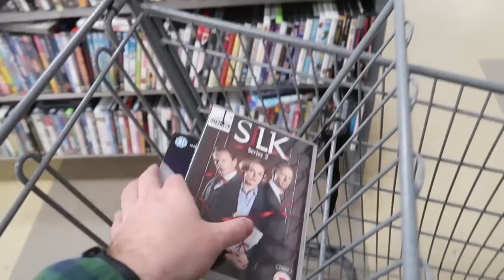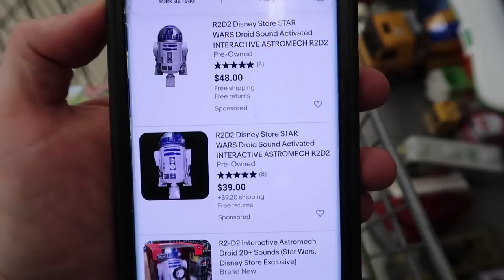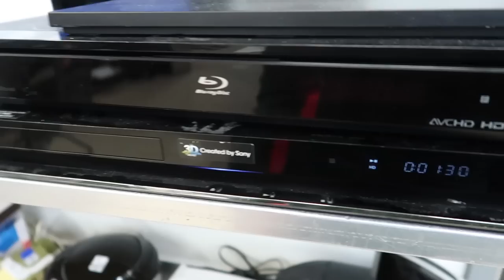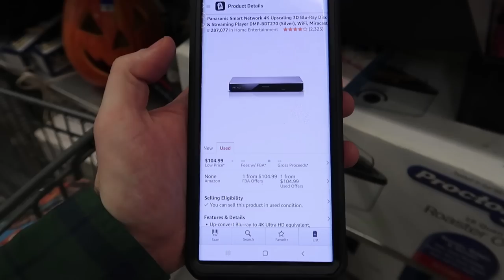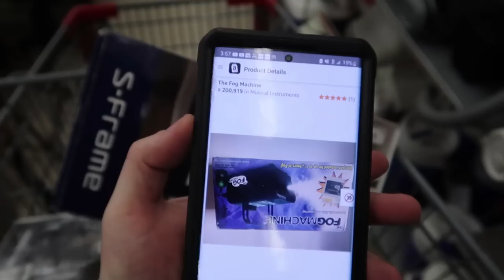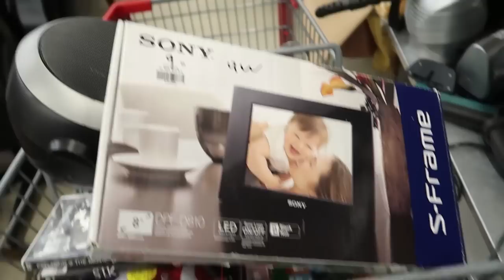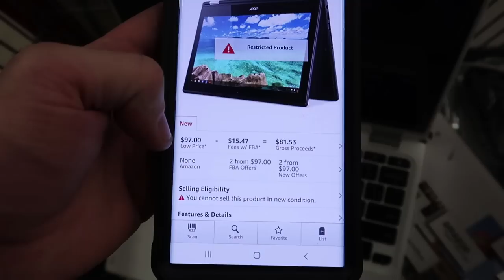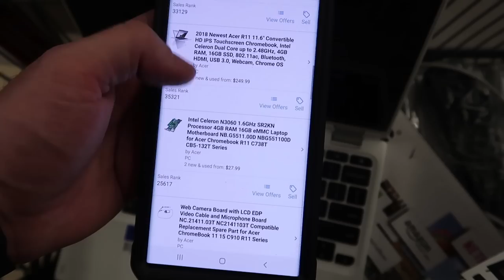I Found Multiple $100+ Items Thrifting This MASSIVE Thrift Store to Sell on Ebay and Amazon FBA!